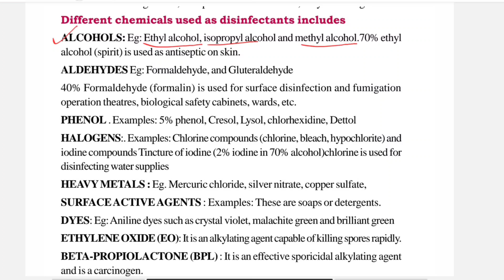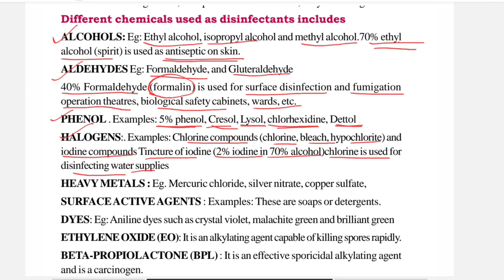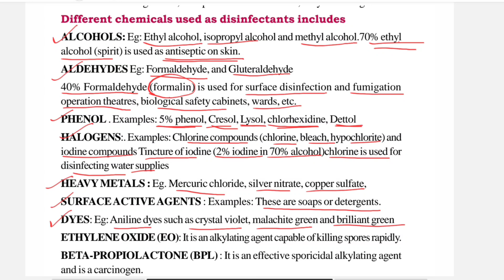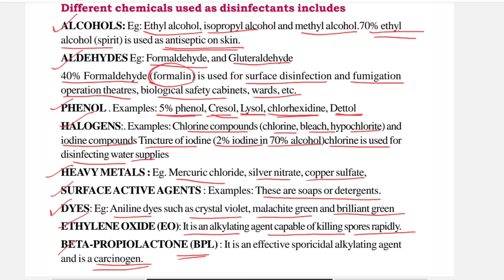Disinfectants Used In Laboratories|Junior Lab Assistant Exam Syllabus Wise Class|Psc Tips And Tricks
MATHS TRICKS

ENGLISH TIPS

LDC MAINS

LGS MAINS

MOTIVATION